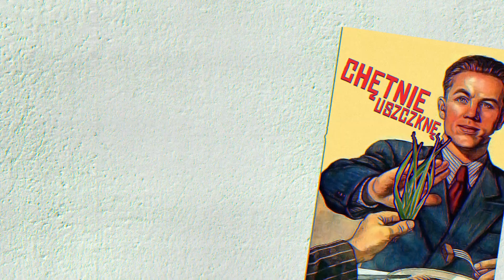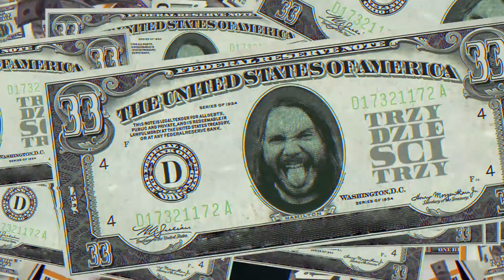zenek albo grubo albo wcale FHD done